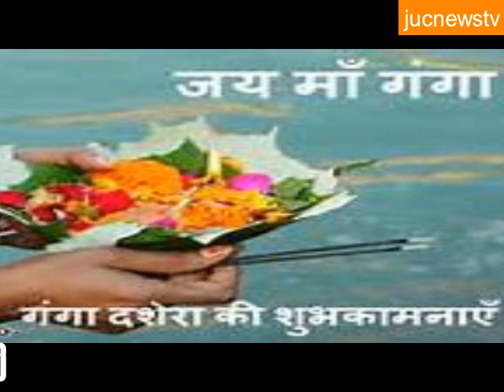क्या है गंगा दशहरा और क्यूं मनाया जाता है। - What is Ganga Dushera jucnewstv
क्या है गंगा दशहरा और क्यूं मनाया जाता है। जानने के लिए नीचे दिए लिंक पर क्लिक करें"
Know What is Ganga Dushera"---jucnewstv